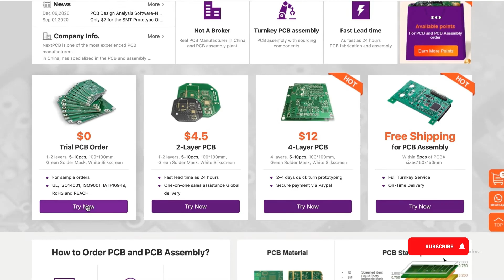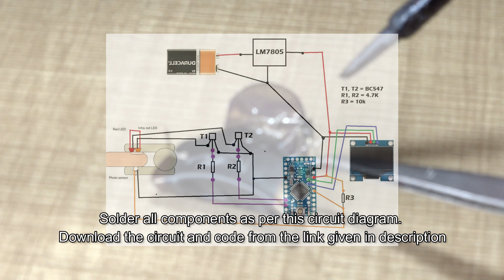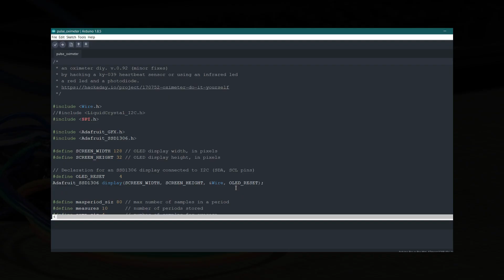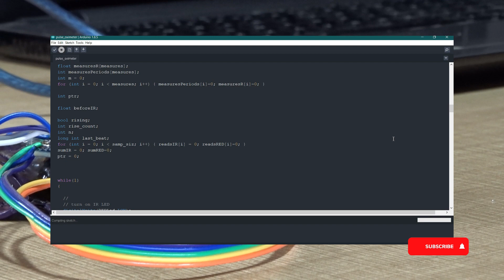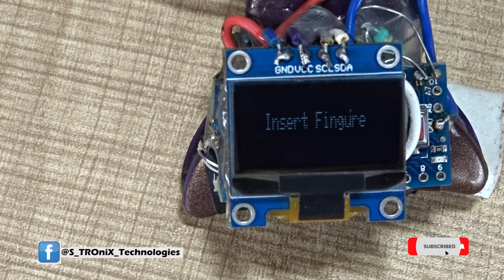How to Make a Simple Pulse Oximeter at Home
Hello all, I Hope you all are safe. I'm here with another project which you can build with very few components. In this video, I'm going to show you, how you can make a Pulse Oximeter by using Arduino and some very basic electronic components, in this pandemic situation of Covid19 most of us probably familiar with oximeter, which we use to measure oxygen saturation in blood and the pulse rate. So watch complete video to learn how to make a simple pulse oximeter by yourself..

special Thanks to NextPCB:
This project is successfully completed because of the help and support from NextPCB. Guys if you have a PCB project, please visit their website and get exciting discounts and coupons.

Part List:
* Arduino Pro Mini X1
* OLED Display X1
* Transistor BC547 X2
* Photo Diode X1
* InfraRED LED X1
* Red LED X1
7 Resistors 10K x1 ,
                    4.7K x2
* 9V Battery X1
* Battery Cap X1
* LM7805 X1
* Hair Clutcher X1
* Hot Glue

Tools used:
1) Soldering Iron
2) Soldering Stand
3) Soldering Wire

if you like it gives a thumbs-up, share, comment your doubt,